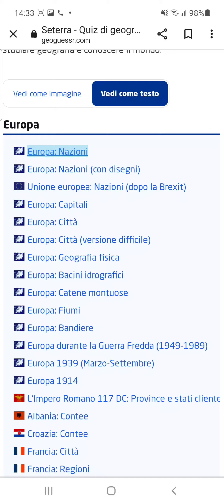me playing the "*FUNNY*"💀🤓🤡 geography game as 🤡summer homework🤡